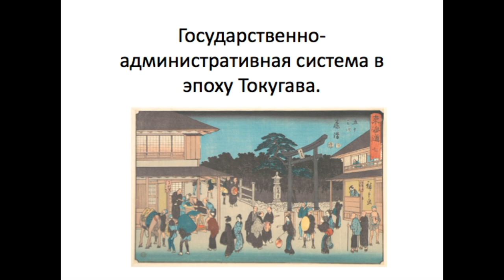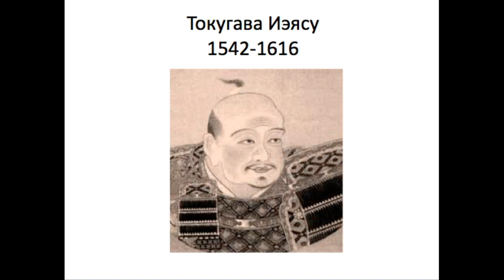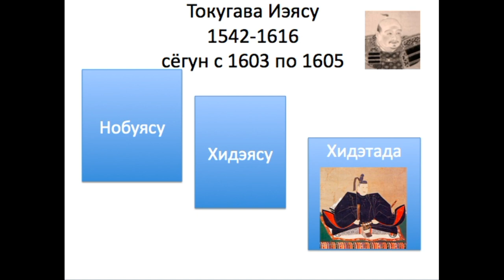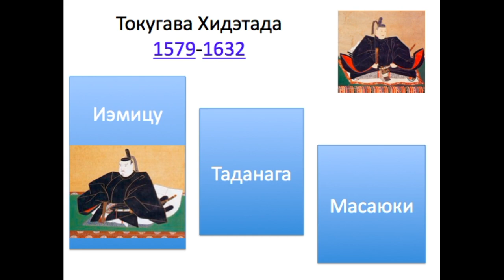Эпоха Эдо. Принцип наследования власти.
История Японии. Позднее средневековье.